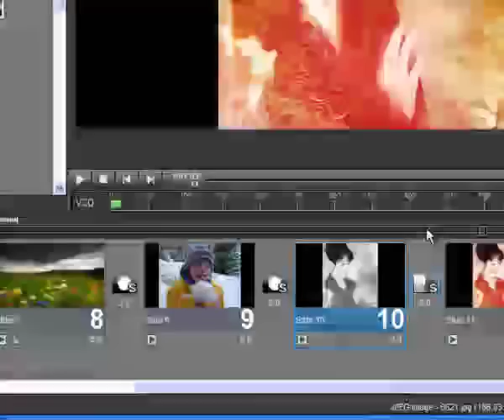урок в PSP МЕНЯЕМ ЦВЕТ ФОТО.mp4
смена цвета